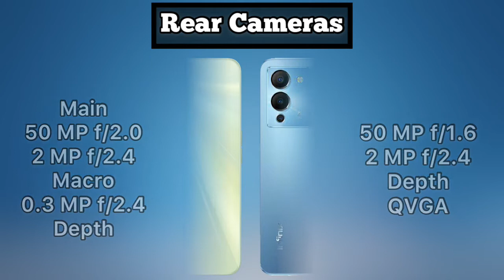Infinix Note 12 Vs Realme C35 Full Comparison | Which Phone Wins The Competition?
be infringing.